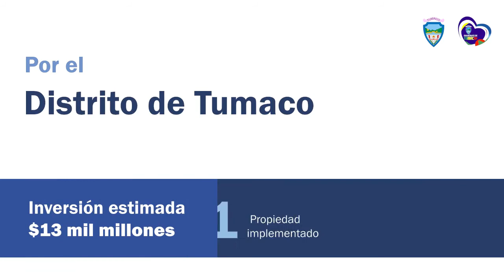PLAN DE DESAROLLO "ENAMÓRATE DE TUMACO 2020-2023"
La señora Alcaldesa de Tumaco, Dra. María Emilsen Angulo Guevara, formuló su Plan de Desarrollo “Enamórate de Tumaco 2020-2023” y desde las comunidades a través de más de 36 encuentros, validando los acuerdos programáticos consignados en su programa de gobierno.

De tal manera, este importante plan avanzará en el cierre de las brechas sociales, económicas, ambientales e institucionales del territorio y logrará trazar el camino para su transformación conjunta y participativa con todos los actores que inciden e intervienen en el.